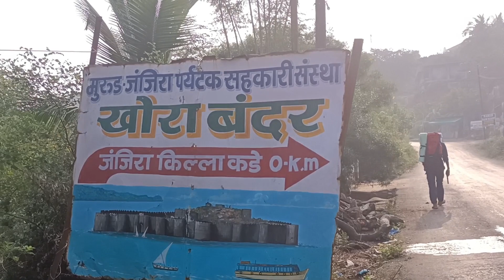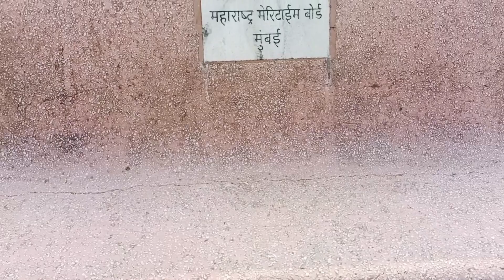विश्व की सबसे अलग जगह जिसमे छिपे हैं कई रहस्यमई राज JANJIRA FORT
विश्व की सबसे अलग जगह जिसमे छिपे हैं कई रहस्यमई राज मुरुद-जंजीरा किला